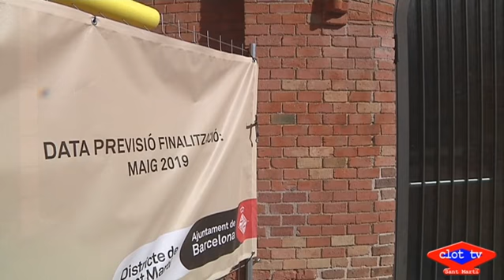2019 02 18 Obres a la Casa de les Vàlvules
Amb uns mesos de retard, han començat les obres de la Casa de les Vàlvules, que així s’anomena la planta baixa adossada a la Torre de les Aigües.Les obres a la Casa de la Vàlvules contemplen les intervencions arquitectòniques i instal•lacions interiors per condicionar l’espai a la seu de l’Arxiu Històric. Es crearan dues sales de lectura, una a la part baixa i l’altra al nou altell que es construirà, i un auditori a la planta primera.